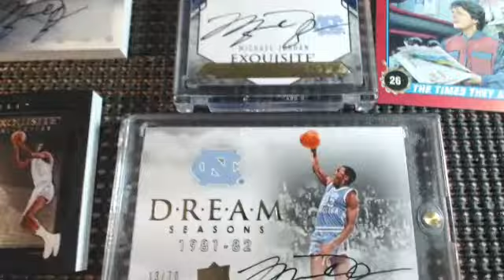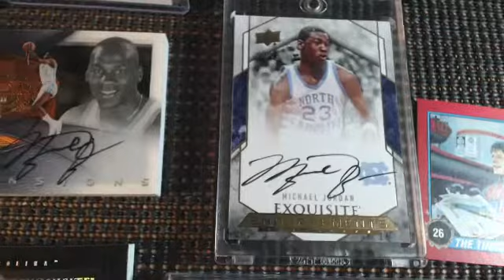Michael Jordan Upper Deck Exquisite P.O.D. BOOM Video 9.29.1